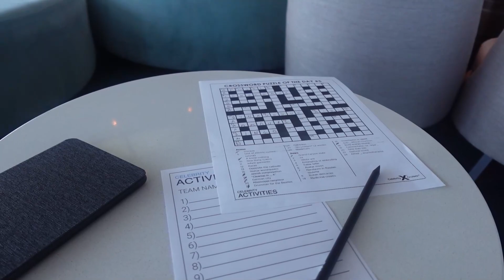Celebrity Summit - VLOG Day 6 - Charleston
Hi and welcome to Charleston aboard the Celebrity Summit.  Alas, we see the sun.  Join us for Day 6 here.

You can also stay in touch with us through . . .